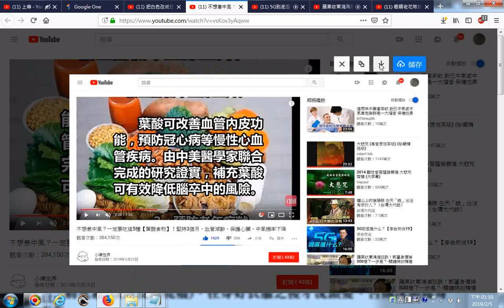20190205 網路影片擷圖的操作實況錄影 以youtube影片為例 不想患中風？一定要吃這5種【葉酸食物】！堅持3個月，血管減齡、保護心臟、中風機率下降